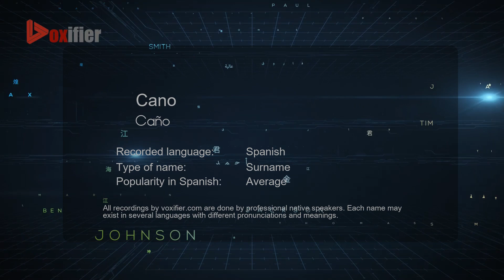How to Pronounce Cano (Caño) in Spanish - Voxifier.com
This is the Spanish pronunciation, gender, and phonetics recording of the name Cano (Caño). The same name may exist in other languages with different pronunciations. Check the meaning of name along with other possible pronunciations or similar names for free Voxifier uses the help of expert linguists to simplify pronunciations by replacing some special sounds with sounds more commonly available across all languages.